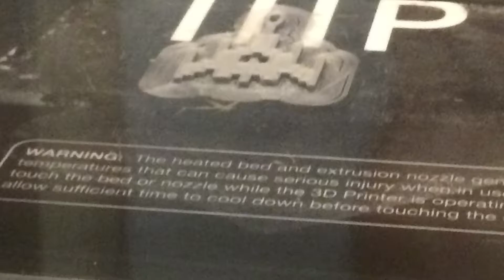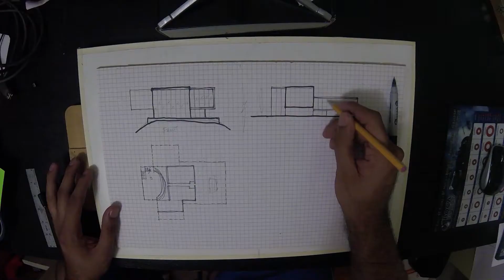CityAperture 2019 Upcoming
I've been gone for a few weeks, taking the end of year and beginning of the new year off.  But now I'm back and this video gives a little preview of whats coming and can serve as a channel preview for now.